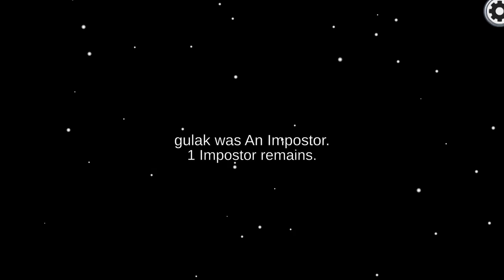Rarest GLITCH in Among Us! Funny Moments & Fails & Glitches #148